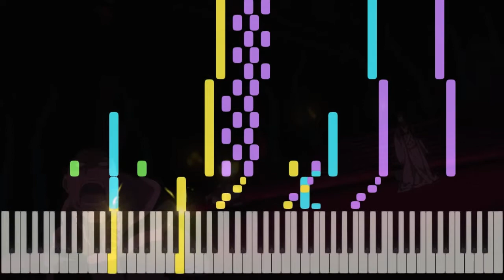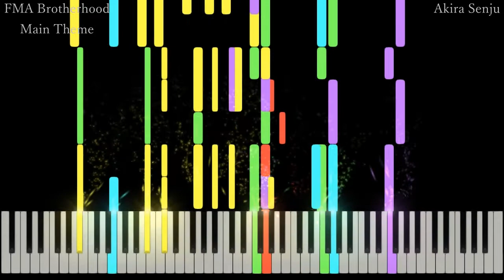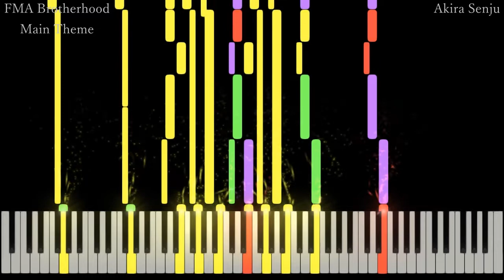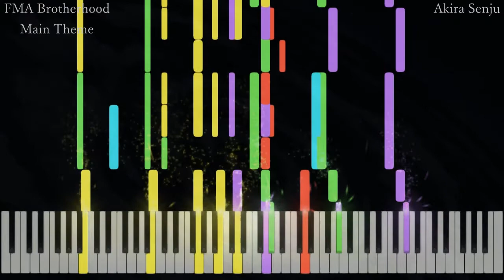Fullmetal Alchemist Brotherhood Main Theme - Akira Senju Orchestral Remake (Synthesia)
I tend to make more remakes with huge orchestrations in the future.
I used 27 instruments for this one and since I couldn't assign a color to each one I divided them by sections, so the colors represent as below:
Purple: Woodwind Section (Piccolo, Flutes, Oboes and Clarinets)
Green: Strings Section (Violins, Violas, Cellos and Doublebasses)
Yellow: Brass Section (Trumpets, Trombones, French horns, Tuba)
Blue: Percussions (Xylophone, Celeste, Timpani, Cymbals and Sleigh bells)
Red: Choir

Fullmetal Alchemist Brotherhood Main Theme (鋼の錬金術師)
Composer: Akira Senju
Remake: Nightingale

Hey guys!
I plan to make Music with Artistic videos in the the near future.